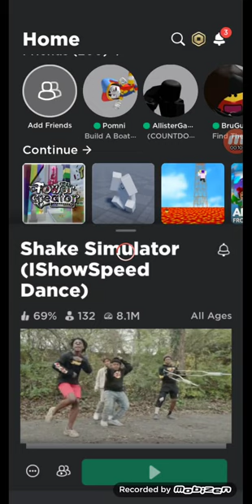Yello3 plays Speed Shake Simulator